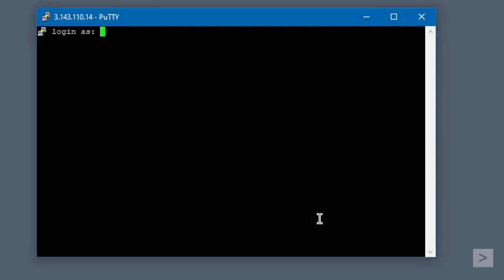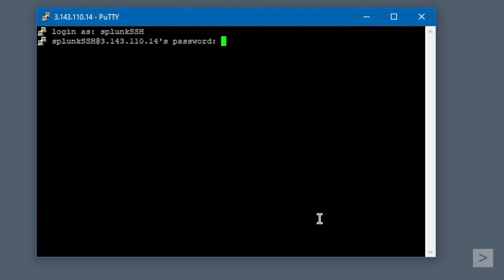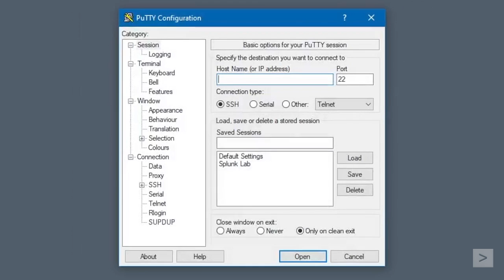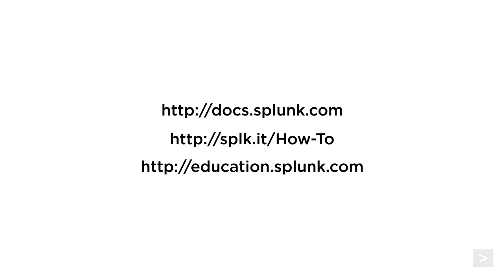SSH using PuTTY in Windows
A brief overview of how to SSH into a server using the PuTTY SSH client in Windows.